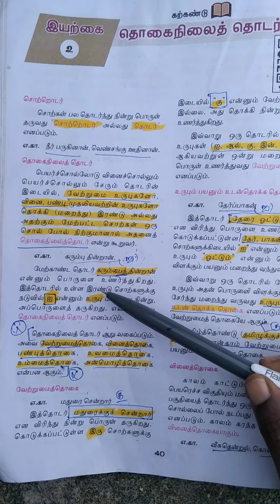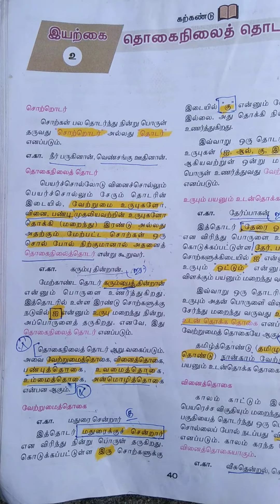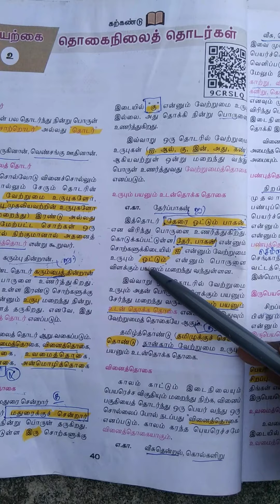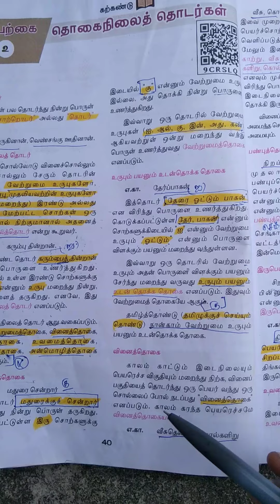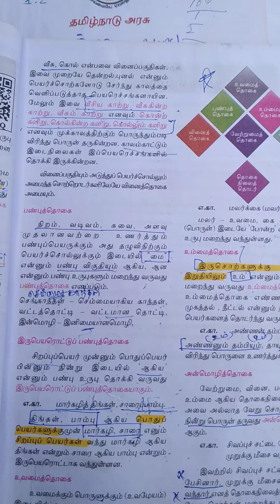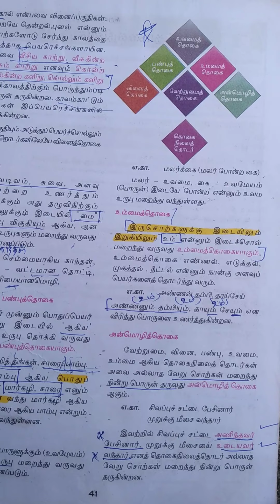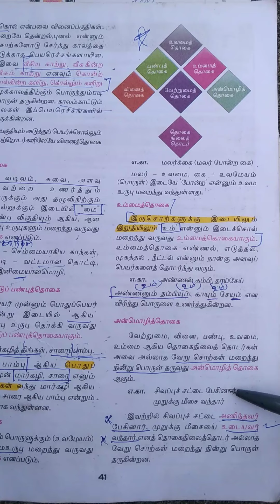தொகைநிலைத் தொடர்கள்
பத்தாம் வகுப்பு தமிழ் பாடம்